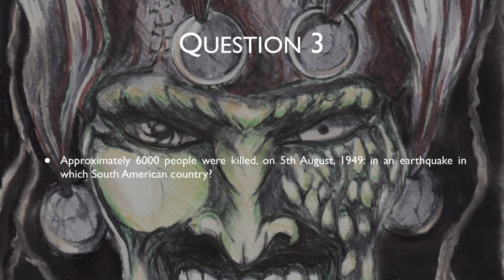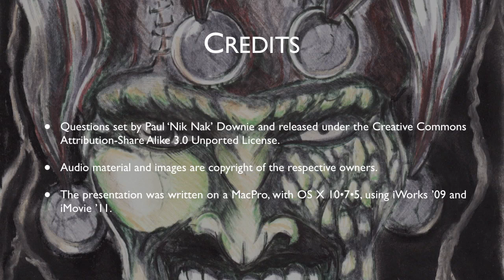5th August 2016 Teaser